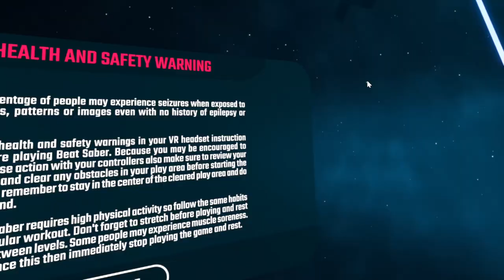BEAT SABER on Oculus Rift!! (Part #1)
This was pretty fun!!

Bit.ly/theaduovlogs

Teespring.com/stores/theaduovlogs